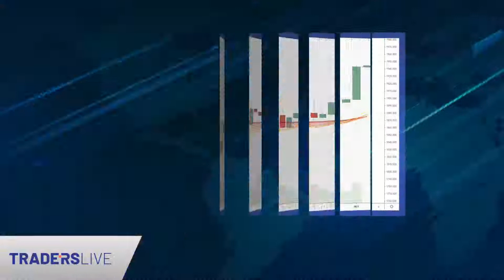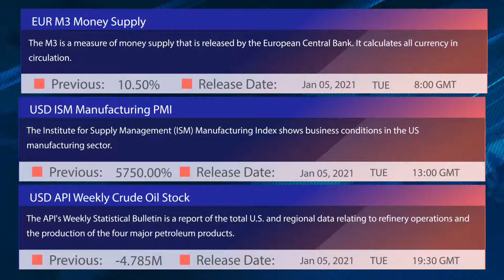TradersLive.eu | Daily Market Analysis | Wall Street is worried. 05.01.21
Shares on Wall Street closed sharply lower, sliding from all-time peaks on the first trading day of the year, as risk appetite ebbed amid upcoming runoff elections in Georgia and the persistent surge in coronavirus cases.

✅ Keep up-to-date with the TradersLive Daily Market Analysis video report.

Legal: ‘Traderslive.eu’ is a domain owned and operated by ‘H.C.F.S High Capital Financial Services Limited’, a Cyprus Limited Liability Company with Company Registration Number HE 360 438, having its registered office at 4 Modestou Panteli, 4003 Mesa Geitonia, Limassol, Cyprus and its principal place of business at Hermes Interlink Plaza, Leoforos Agiou Athanasiou 46, Suite 301a, 4102 Agios Athanasios, Limassol, Cyprus. ‘H.C.F.S High Capital Financial Services Limited’ is authorized, licensed and regulated as a Cyprus Investment Firm by the Cyprus Securities and Exchange Commission under license number 368/18 and is operating in accordance with the Markets in Financial Instrument Directive 2014/65/EU of the European Union.